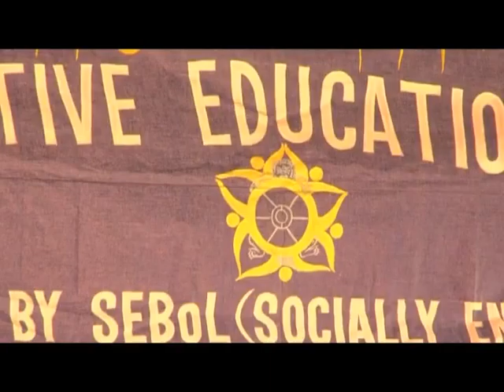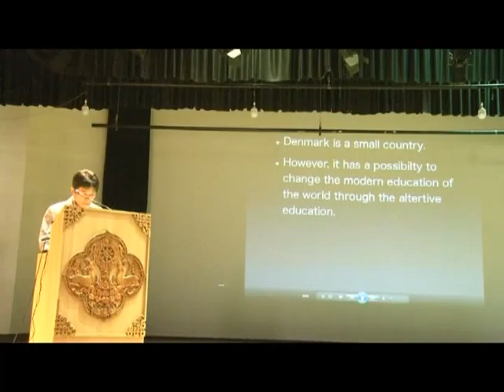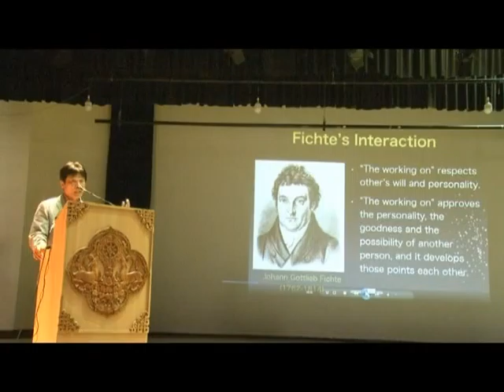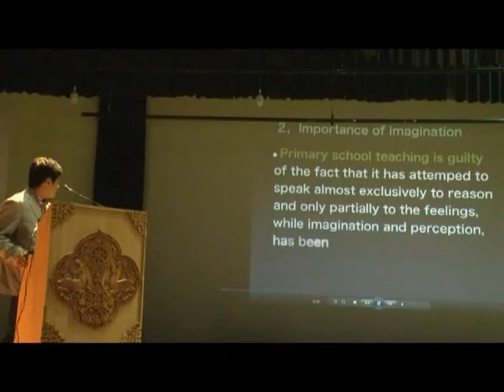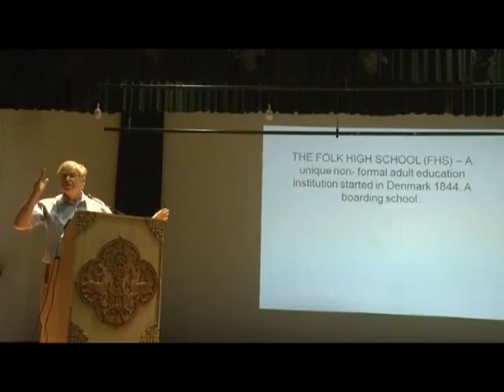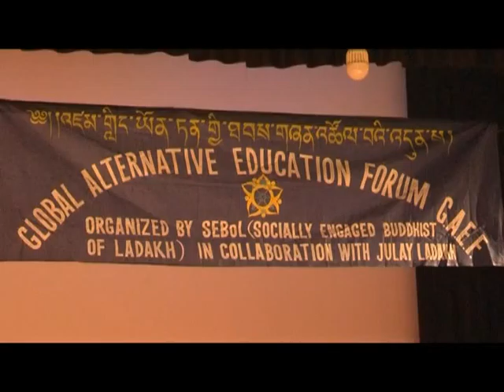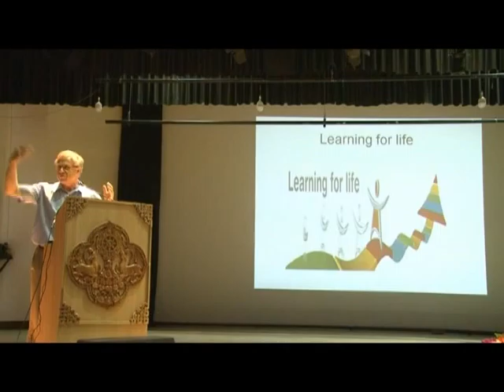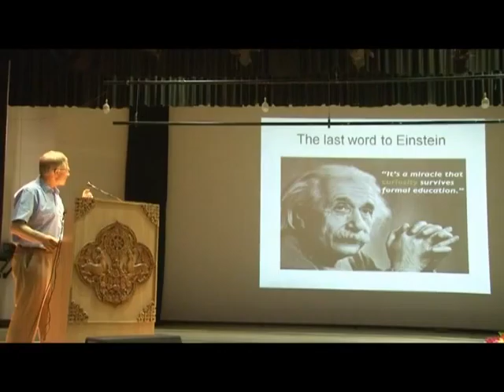GLOBAL ALTERNATIVE EDUCATION FORUM ORGANIZED BY SEBoL IN COLLABOTRATION WITH JULAY LADAKH LEH, PART